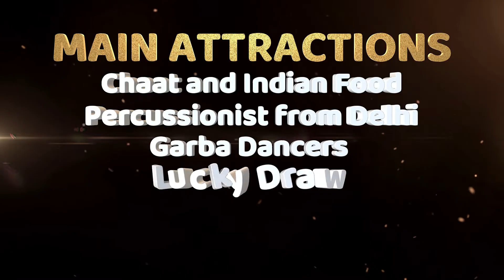Dandia Night Promo | Dandiya Night Invitation